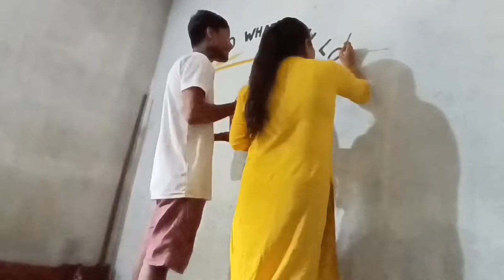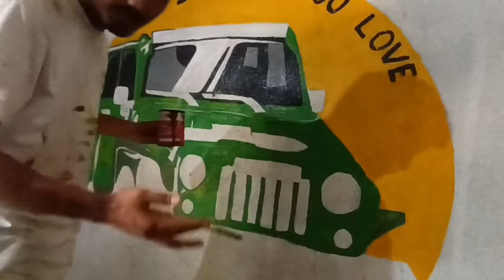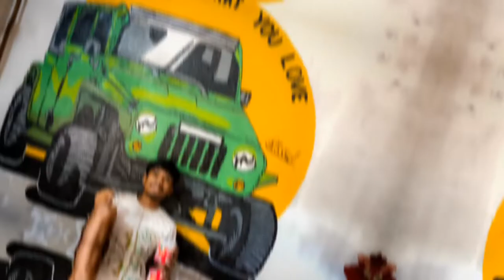Do what you Love wall Art by David's Art || Off-road Car Wall Art Video || Room colour design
In this video, I draw this off roading car in my room. This is really a fun to decor my own room with colours.
I have completed this art in just 2 days but I'm glad with the result.
Thanks to my bestfriend Hritika Borah who helped me for the art.
And thank you to each and every person to support me and watching my videos.
If you want you own home design or design according to your requirement with proper plan then you can contact on the given whatsapp number